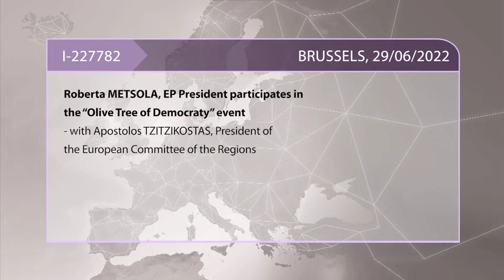A Tree for Democracy. A Tree for Life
In a ceremony at the European Committee of the Regions premises in the presence of Roberta Metsola, President of the European Parliament, Apostolos Tzitzikostas, outgoing President of the European Committee of the Regions (CoR), donated an olive tree to praise democracy and peace as European fundamental values and as a symbol of commitment to a greener future.